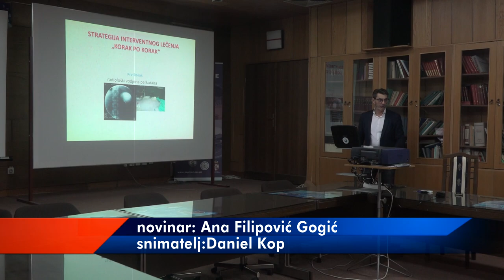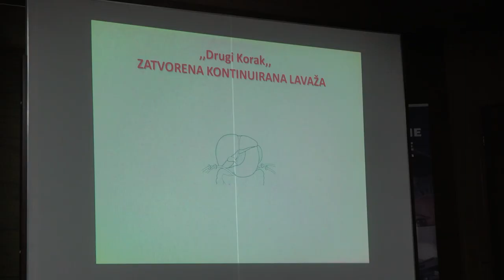PREDAVANJE O SAVREMENIM METODAMA LEČENJA PANKREATITISA